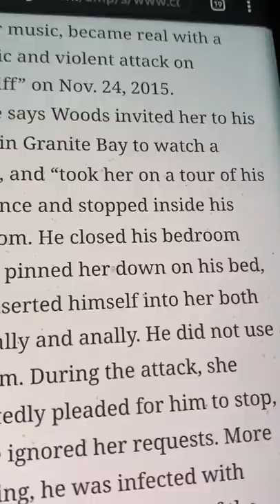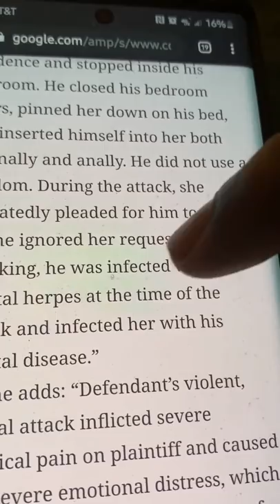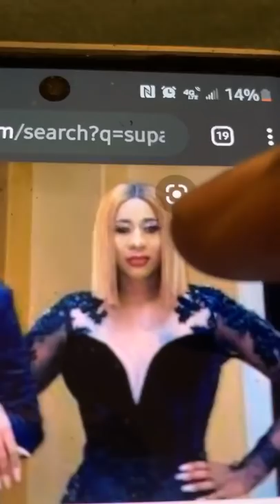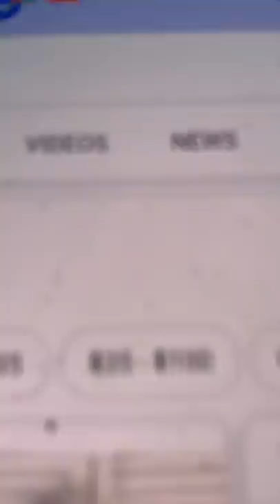Supa Cent got a new man, Sage The Gemini and MC Shakie Digs Into It